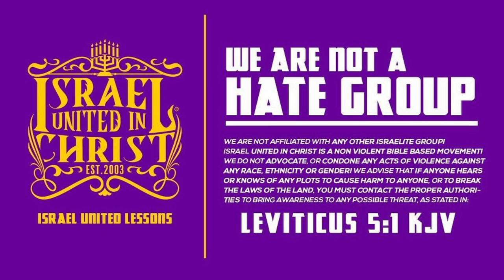It’s Time to Start Doing What GOD Says!